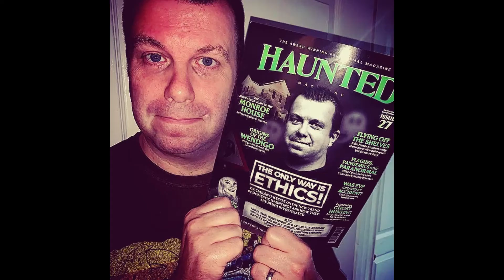CIARAN O'KEEFFE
PARAPSYCHOLOGIST